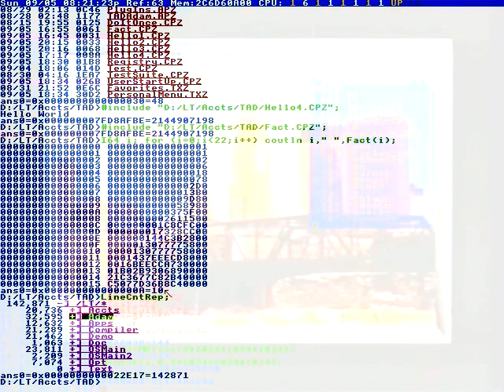Entitled Induced Pluripotent Stem Cells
I can adapt anywhere
Full of life!